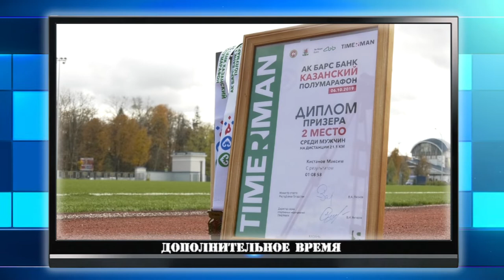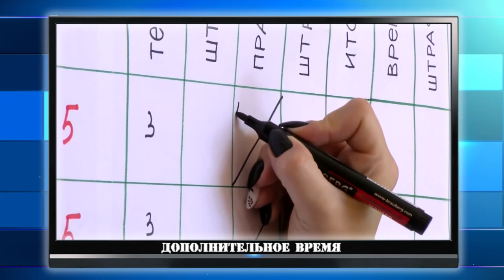Дополнительное время. 7-11 октября 2019 г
В новом выпуске программы «Дополнительное время» вы увидите:
🏆 Команда Центра внешкольной работы выступила на Первенстве Нижегородской области по тяжёлой атлетике.
🏆 Призёры Чемпионатов российского и международного уровня провели мастер-классы для горожан в спорткомплексе ВНИИЭФ.
🏆 Максим Кистанов занял второе место на «Казанском полумарафоне».
А ещё городки, хоккей и лыжероллеры.